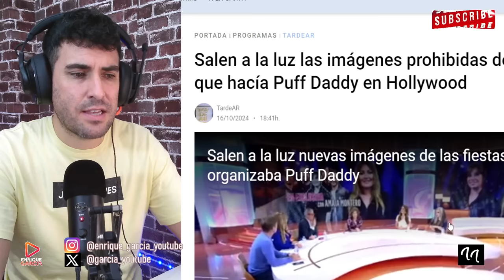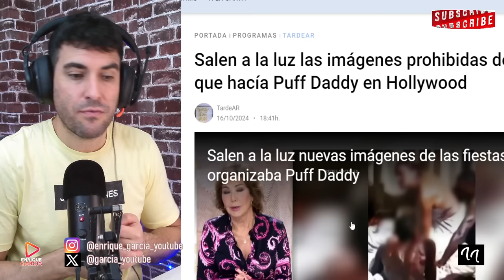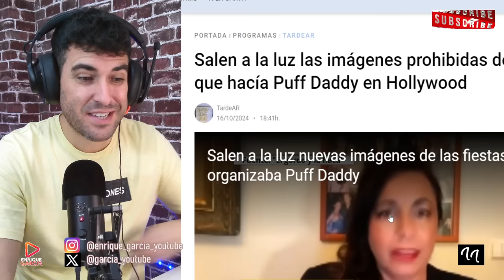FILTRAN A JUSTIN BIEBER F3LANDO A DIDDY COMBS Y LEO DICAPRIO EN PAÑOS MENORES, TAMBIÉN BECKHAM